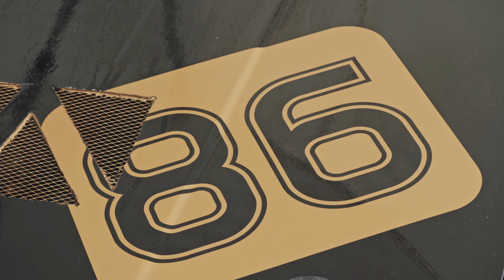ΑΝΑΒΑΣΗ ΤΣΑΚΩΝΑΣ | ΜΕΣΣΗΝΙΑ 2023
Η 3η ανάβαση Τσακώνας οπού έλαβαν μέρος 35 οδηγοί από όλη την Ελλάδα. Την διοργάνωση ανέλαβε η ΑΛΑΚ με την υποστήριξη της ΟΜΑΕ και μέγα χορηγό την ΙΑΠΩΝΙΚΗ.